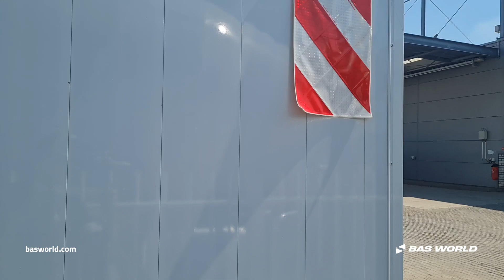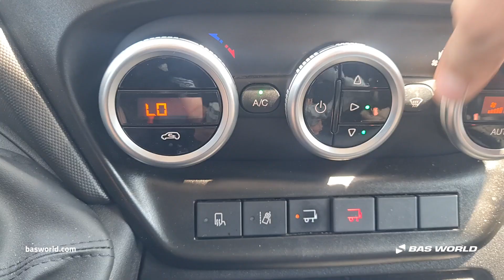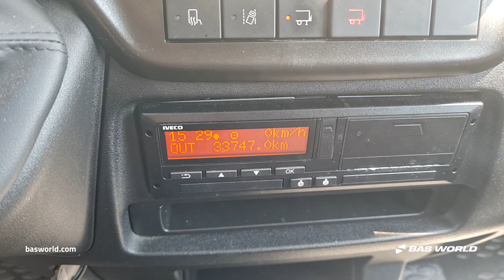Iveco Daily 70C21 - 2019 - BAS World